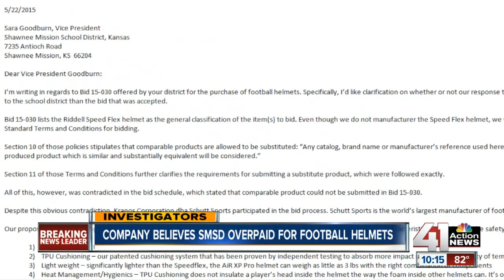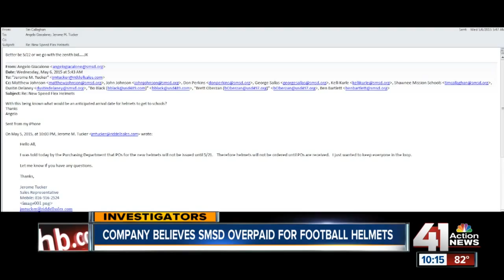Questions arise over Shawnee Mission School Distrcit football helmet purchase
Shawnee Mission schools are taking football helmet safety seriously. But did they overpay?

41 Action News, KSHB, brings you the latest news, weather and investigative reports from both sides of the state line.